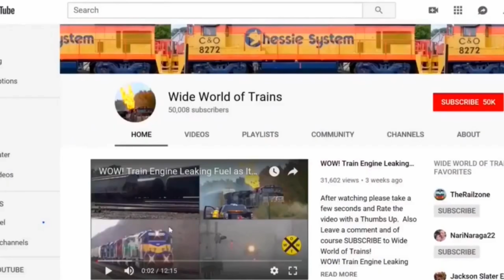You Won't Believe What Is On This CSX Train! Jaw Tooth Sent Me A Train! CSX Train w a DPU Alright!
You Won't Believe What Is On This CSX Train! Jaw Tooth Sent Me A Train!  CSX Train w a DPU Alright! 4 Trains in all in this action packed train video filmed in and around Dun Kirk NY on  Sept 26th 2021.
0:00 Intro.
1:14 You are at the Berry Road CSX crossing in Pomfret, New York looking west at the Lake Road crossing on 26 S3eptember 2021,]. CSX train Q560 is approaching. CSX train Q560 must have been doing 60 MPH as it came toward you and passed. The train was bouncing up and down over a portion of the track that was missing some ballast. CSX train Q560 originates in Queensgate Yard in Cincinnati, Ohio and terminates in Selkirk, New York. This train works Willard, Ohio; Collingwood Yard in Cleveland, Ohio; Ashtabula, Ohio; and Frontier Yard in Buffalo, New York.
4:29 You are at the CSX crossing of Berry Road looking to the east this time to Van Buren Road as CSX train Q367 approaches the Van Buren crossing. As CSX train Q367 passes you at the Berry Road crossing, we see that there are some transit train cars on flat cars on this train. Some of the first cars on the flat cars are full of graffiti. Subsequent transit cars have no graffiti on them. I was able to stop the video and see that the cars had Long Island Rail ? (I could not make out the last word.) on them. I could not make out what the last word was. I wonder where these cars were going. You mentioned in your comments about this train that CSX train Q367 originated in Selkirk, New York and I think you said that it terminated at the 59th Street Yard in Chicago, Illinois. Actually CSX train # Q367 terminates in the Belt Railway of Chicago's Clearing Yard in Chicago, Illinois. This train works DeWitt Yard in Syracuse, New York and Collingwood Yard in Cleveland, Ohio. You watched CSX train Q367 as it passed the Lake Road crossing to the west of Berry Road and worked it way west to pass under the I-90/New York Thruway bridge over both the CSX tracks and the Norfolk Southern tracks which are to the left of the CSX tracks as we are looking at the CSX train. Our view of the Norfolk Southern tracks is blocked by the trees to the left of the CSX tracks.
12:59 You are still at the Berry Road crossing in Pomfret, New York on 26 September 2021 as another CSX train approaches from the east. This CSX train is Q169. This train originates at Port Newark in Newark, New Jersey and terminates at the 59th Street Yard on Chicago, Illinois' south side. CSX train Q169 is a daily train that works DeWitt Yard in Syracuse, New York.